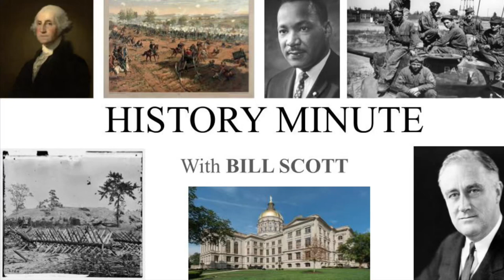History Minute: Library of Congress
Library of Congress.